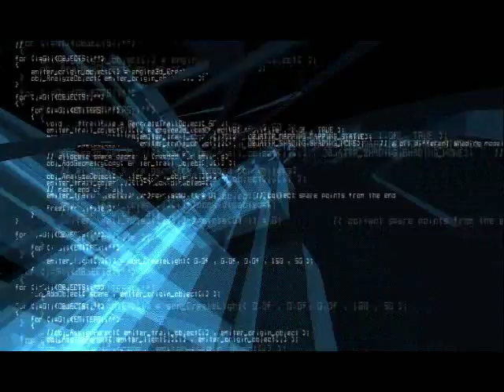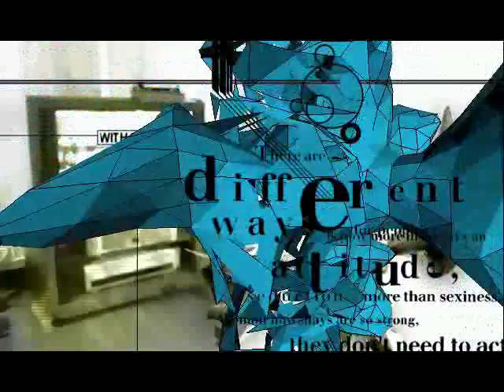Another dream away by MadWizards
platform : amiga PPC/RTG
type : demo
release date : august 2002
release party : slach 2002
compo : amiga demo
ranked : 1st